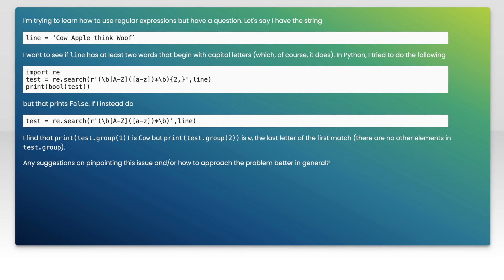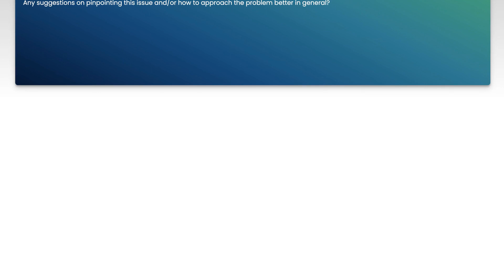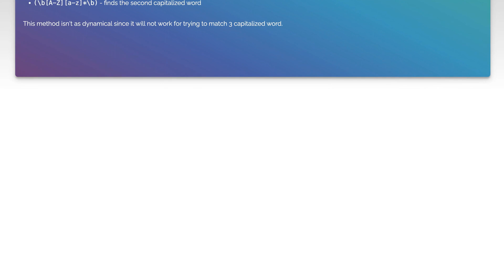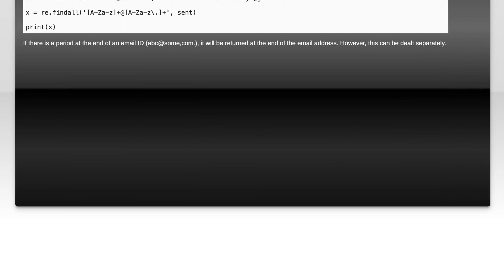Regex - finding capital words in string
python: Regex - finding capital words in string

Related to: python, regex